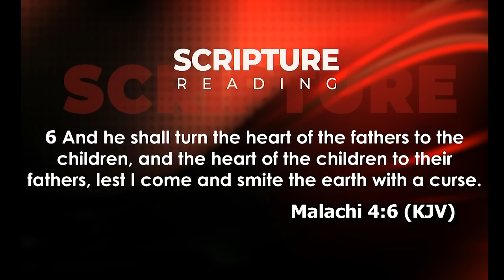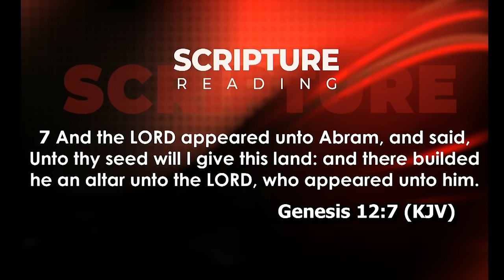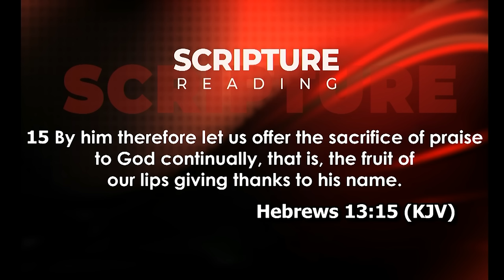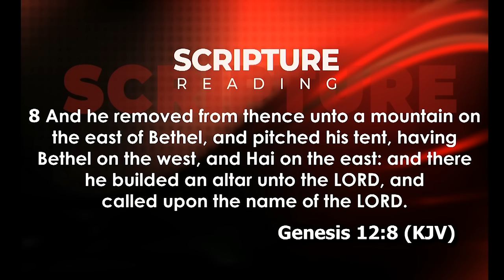BUILDING ALTARS OF PRAISE, PRAYER & PEACE